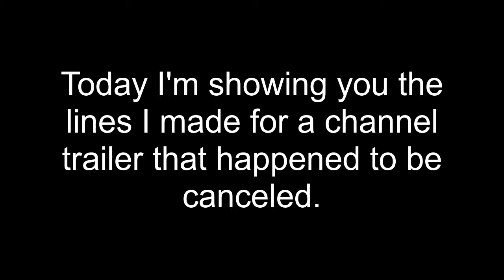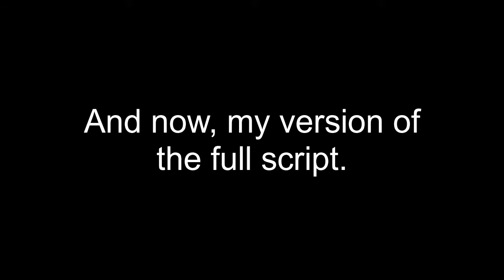The Trailer That Never Was